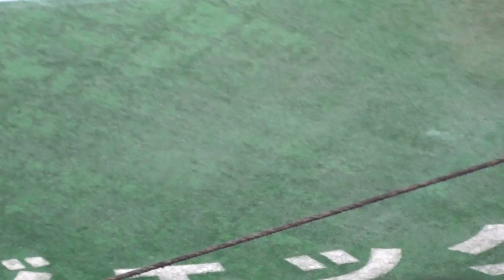2024プロ野球 ギアを上げた菅野の前に涌井・岡林が2者連続三振に倒れる